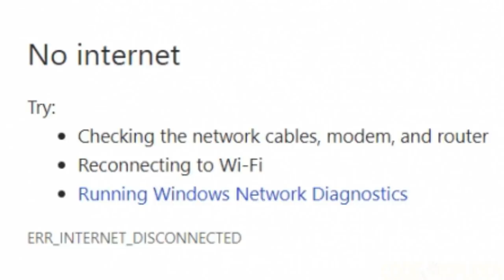Peely vs. Agent Jones' Bounty Hunters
Real footage of Peely vs Mancake, Menace, Reese, Mave, Kondor, Lexa, Mandalorian, Grogu and his escape from The Loop in fortnite: chapter 2 season 5.

music
fortnite - butter barn
fortnite - og (classic)
portal 2 - the part where he kills you